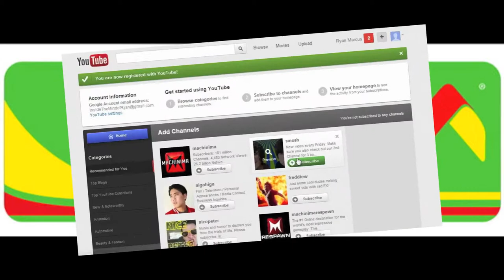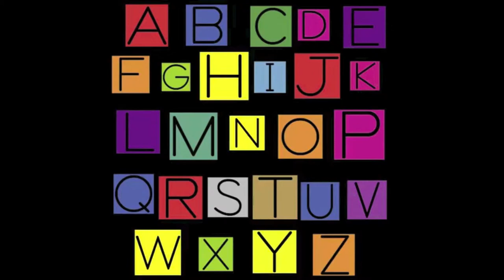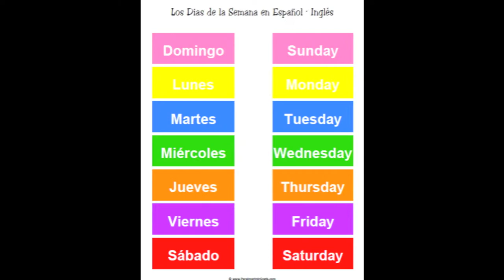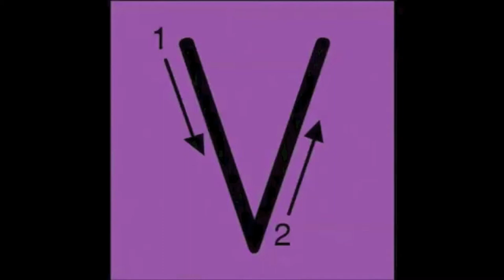New Super Wenceslao Bros Deluxe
Jesse Calderwood